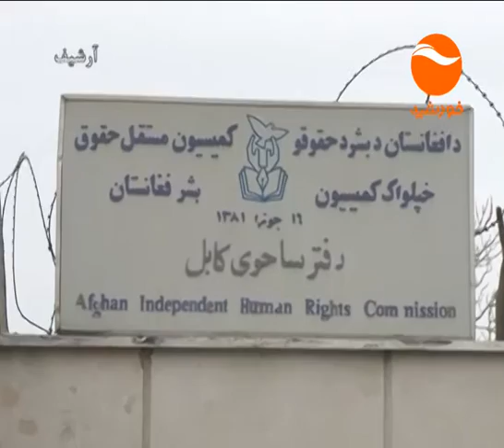KHURSHID NEWS 10PM 11 12 1395